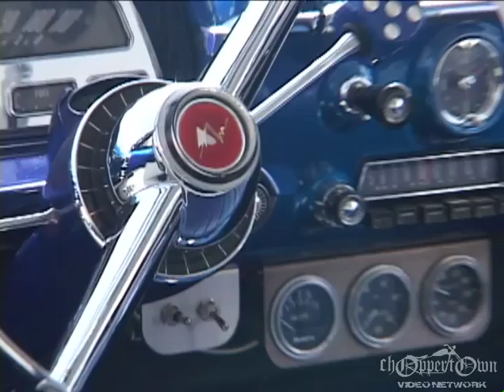California Screamin' Show (clip from Devils and Angels movie)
If you liked Flake and Flames, you'll love this!

Lowbrow Customs Presents Devils & Angels: Kustom Kulture is Alive and Well Lowbrow Art, Hot Rods, Customs & Girls. We got interviews with all sortsa cool folks. We've corralled Japan's masters of striping Makoto, Mr. G and Grimb. Take a close-up look in studio with the amazing Doug Dorr, get a peek inside the twisted mind of Jeral Tidwell and spend the day with Hot Rod/Surf Art legend Damian Fulton. See up close the artists at work, and at play, and see what makes these characters tick... Take a ride with the Straight Jacket Kustoms car club to the Grand National Roadster Show, 'Weld This' Art Show, and finally Gasoline Gallery's 'California Screamin' Art & Hot Rod Show.

FORMAT: H.264 MP4 *Plays on Mac, PC, Cell Phone, or Tablet

To those who might wish to share or "torrent" these shows for free:

Please remember, we are not some huge company.  We are a just two guys making movies that we hope you will love.  Every time you buy a video you are supporting us and the independent filmmakers who created all the films on this site.  We hope this works and we trust you not to share the film with all your friends for free.  It's priced at a fair level, so please ask you buddy to buy it instead of copying it!  Your support keep us going, and we couldn't do it without you.  We can't stop you from copying or torrenting; all we can do is politely ask you to enjoy the show, and let other people find it in the same way.  Thanks!

Stay independent,

Zack and Scott

One World Studios Ltd.